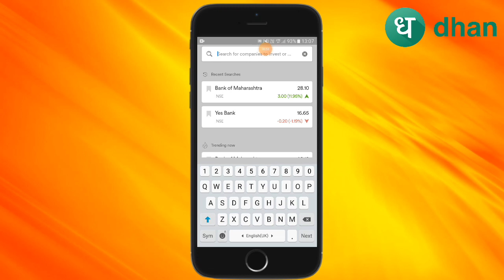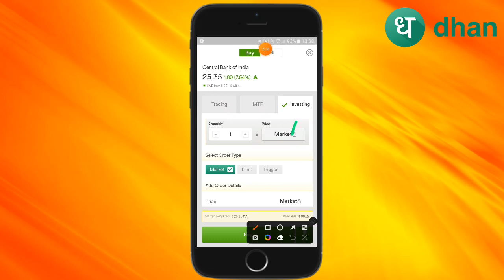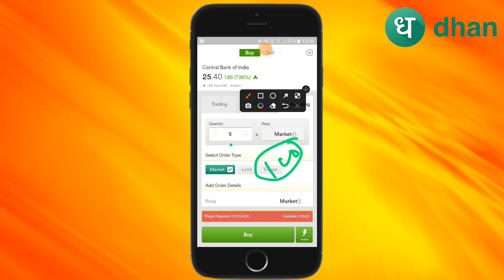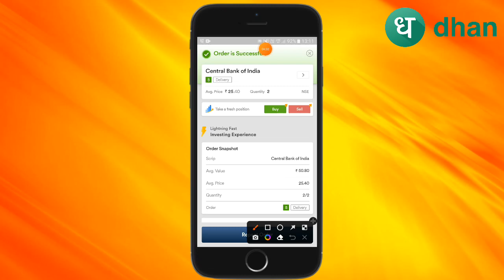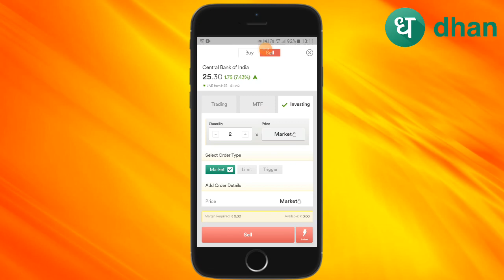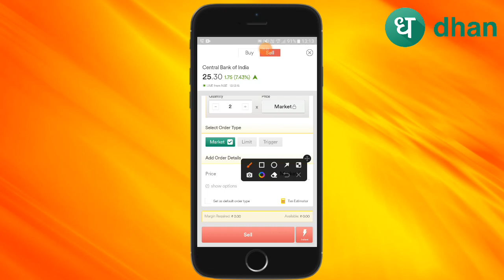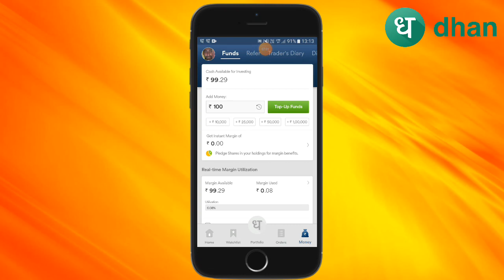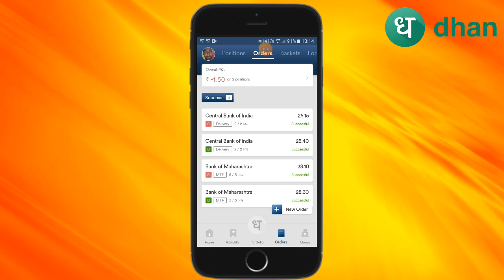Share buy kaise kare @dhanhq | Investment | MTF | Trading on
Open Demat free Account in Dhan App
how to buy shares for beginners in telugu how to buy shares for beginners
how to buy shares for long term in Dhan how to buy shares for long term in dhan app
how to buy shares for long term
share buy kaise kare
share buy kaise karte hain
share buy kaise kare dhan
share buy kaise kare dhan app
stock buy kaise kare
share kaise buy aur sell karen
shares buying and selling in telugu
shares buy and sell
shares buy app
shares buy
dhan me stock buy kaise kare 2023
dhan me stock buy kaise kare
dhan app me penny stock kaise buy kare